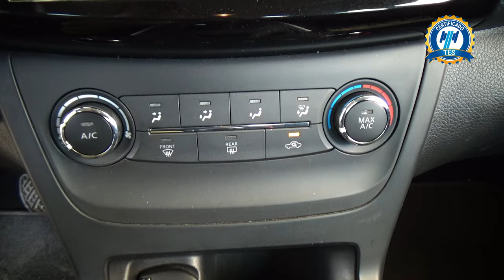Nissan / Sentra / 2019 - 27557